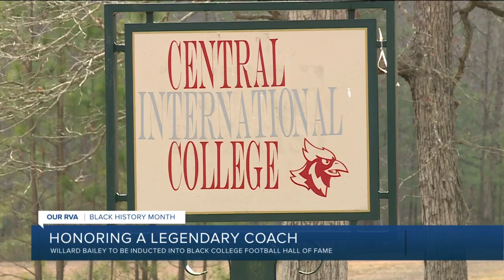Willard Bailey to be inducted into Black College Football Hall of Fame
When legendary football coach Willard Bailey retired in 2013, he was the winningest football coach in the history of Virginia at all levels. Today, that record has been eclipsed -- but Bailey is still the all-time winningest football coach in the Central Intercollegiate Athletic Association (CIAA) -- the oldest Black football conference in the country. In his 40 years of coaching at four different schools, Bailey won a total of 238 games.